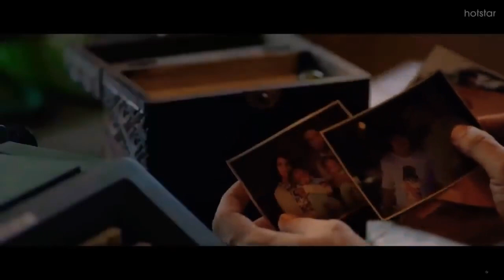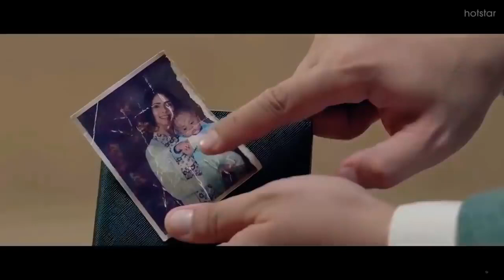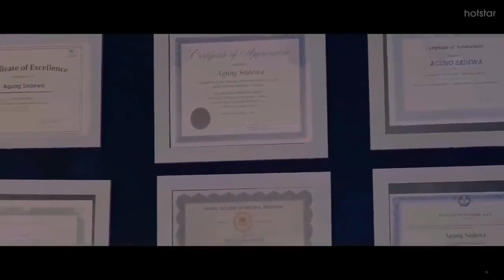Film Comedy lucu full movie Film bioskop Indonesia